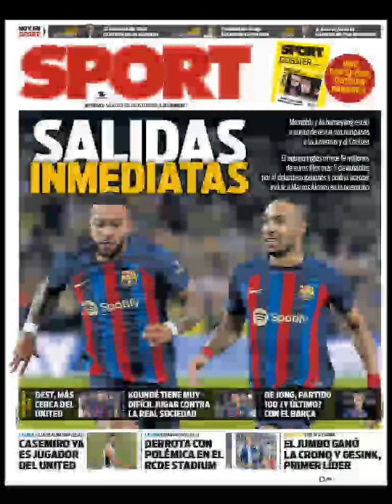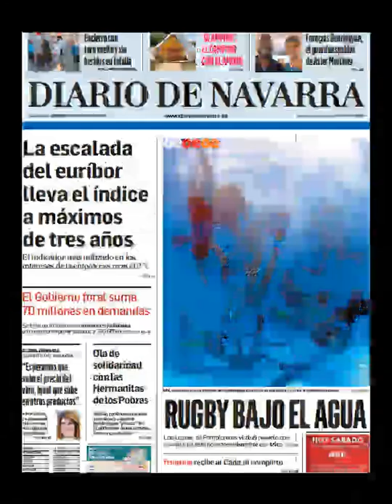Noticias Sábado 20 Agosto 2022 Principales Titulares Portadas Diarios Periódicos España Spain News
Principales Titulares de Noticias en Portadas Diarios Periódicos Españoles del Sábado 20 de Agosto de 2022 ¿Que le Parecio este día?